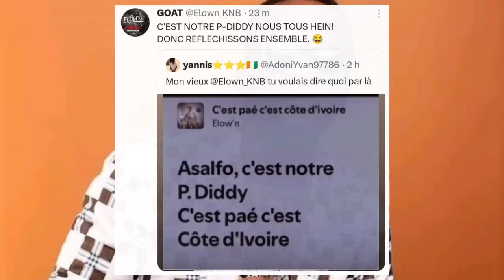ELOWN AFFIRME QUE ASALFO EST LE P.Diddy DE LA CÔTE D'IVOIRE 😨| MARLA CLASH AGATO